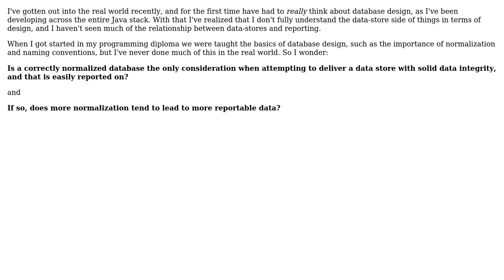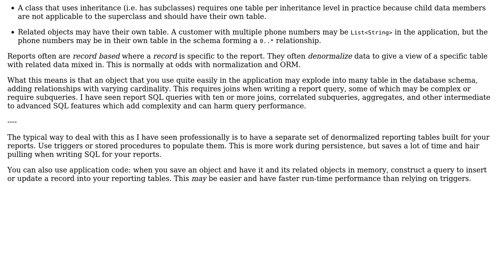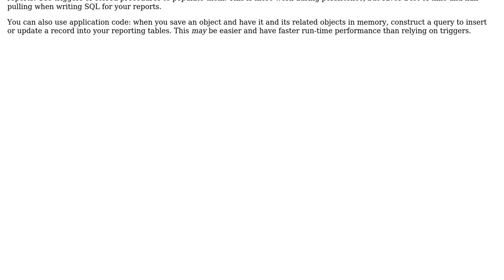Is normalization all that's needed to ensure data integrity and quality reporting? (2 Solutions!!)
Is normalization all that's needed to ensure data integrity and quality reporting?

With thanks & praise to God, and with thanks to the many people who have made this project possible! | Content (except music & images) licensed under CC BY-SA | Music | Images & others | With thanks to user Kilian Foth user Canadian Coder and the Stack Exchange Network Trademarks are property of their respective owners. You are responsible for your own actions.